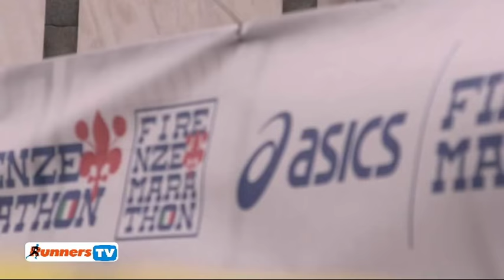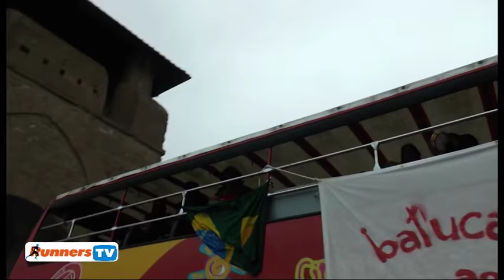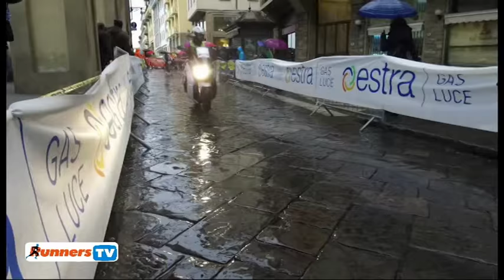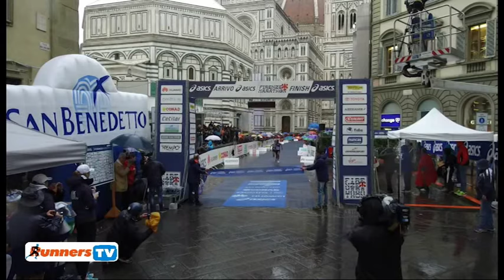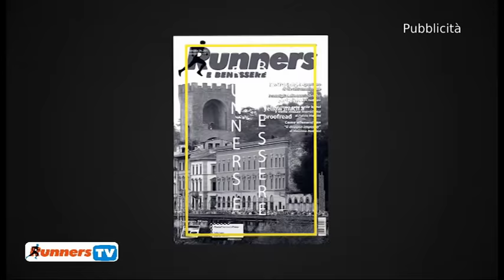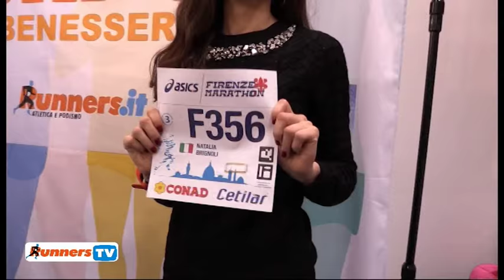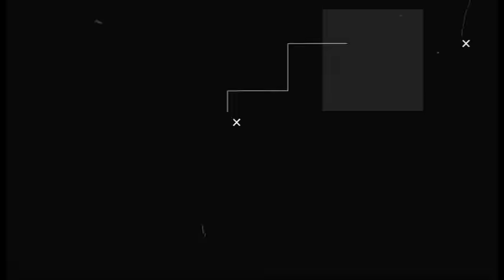RUNNERS SPORT E BENESSERE del 7 dicembre 2017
Puntata interamente dedicata alla 34^ Firenze Marathon del 26 Novembre 2017 (2a parte)
Conducono Stefano Giovannetti e Stefania Guernieri